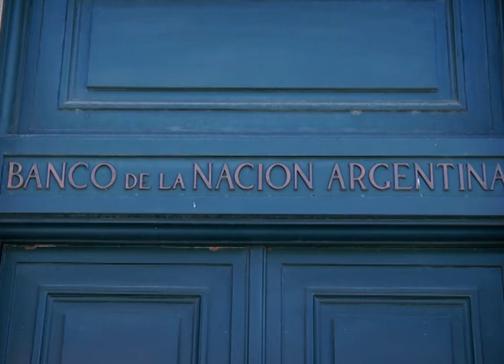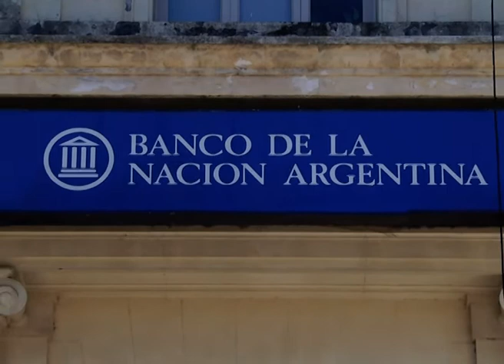Un gesto para destacar: Policías encontraron más de 5.000 pesos y lo devolvieron